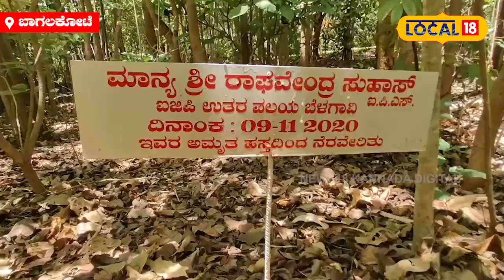Bagalkote Police: ಜನರನ್ನಷ್ಟೇ ಅಲ್ಲ, ಪರಿಸರವನ್ನೂ ರಕ್ಷಿಸ್ತಾರೆ ಈ ಪೊಲೀಸ್ರು!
ಬಾಗಲಕೋಟೆ: ಪಾಳುಬಿದ್ದ ಗುಡ್ಡದ ನೆಲ ಈಗ ಪಶ್ಚಿಮ ಘಟ್ಟದಷ್ಟೇ (Western Ghats) ಹಸಿರು! ಒಂದೊಂದು ಹೆಜ್ಜೆಯಲ್ಲೂ ತಂಪು ಗಾಳಿಯ ನೇವರಿಕೆ, ದೇಹ ಸೇರುವ ಶುದ್ಧಗಾಳಿ. ದಾರಿಯ ಅಲ್ಲಲ್ಲಿ (World Environment Day)  ಕೈಗೆ ನಿಲುಕುವ ವಿವಿಧ ಹಣ್ಣುಗಳು. ಇಂತಹ ಅದ್ಭುತ ಪರಿಸರಕ್ಕೆ ಸಾಕ್ಷಿಯಾಗಿದೆ ಬಾಗಲಕೋಟೆ ಡಿಎಆರ್ ಪೊಲೀಸ್ (Bagalkote Police) ಕಚೇರಿ ಆವರಣ!